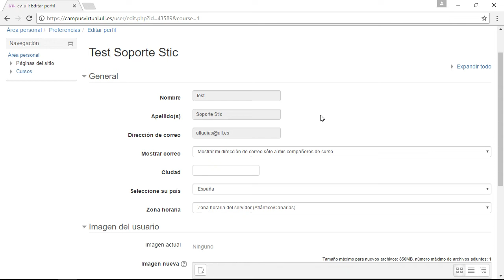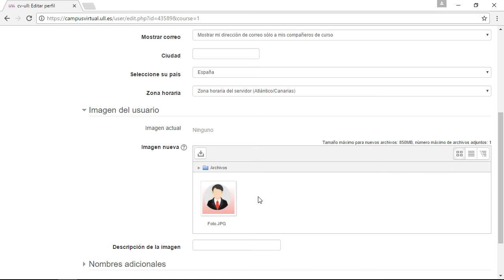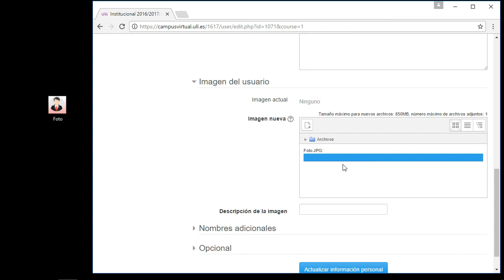Curso Competencia Digital - Campus Virtual ULL- Aulas virtuales: Edición del perfil del usuario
Curso Competencia Digital - En este vídeo se describe los pasos para editar y cumplimentar el perfil del usuario en el campus virtual. Este material pertenece al Curso Competencia Digital organizado por la UDV.